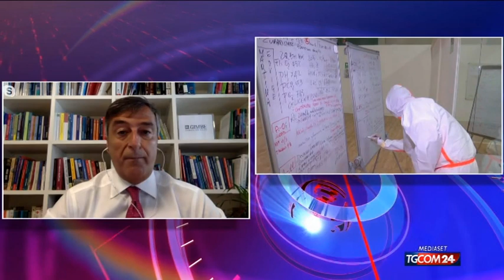Nino Cartabellotta a Tgcom24: "La cura con il plasma dà buoni risultati, ma serve prudenza"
A Tgcom24 parla Nino Cartabellotta, presidente Fondazione Gimbe